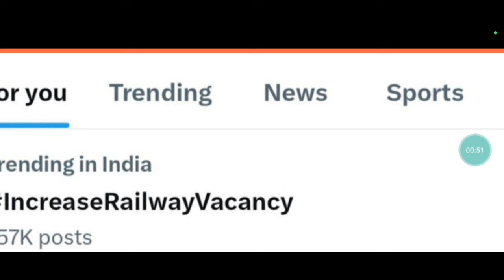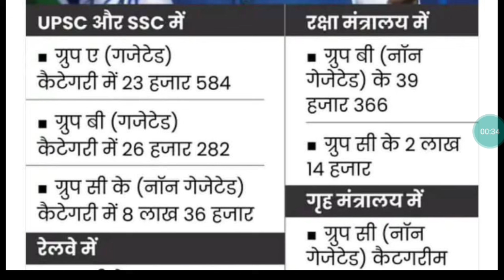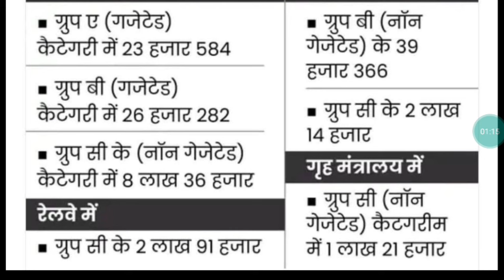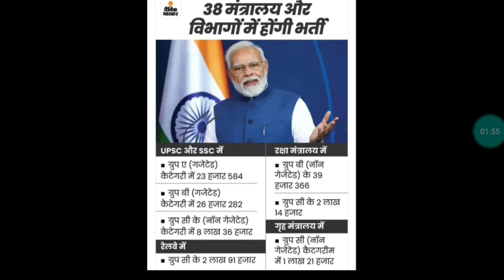🔥Tweeter Campaign के बाद सरकार का जुमला || Railway New Vacancy 😔